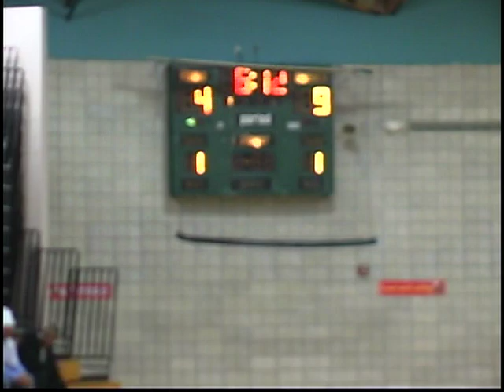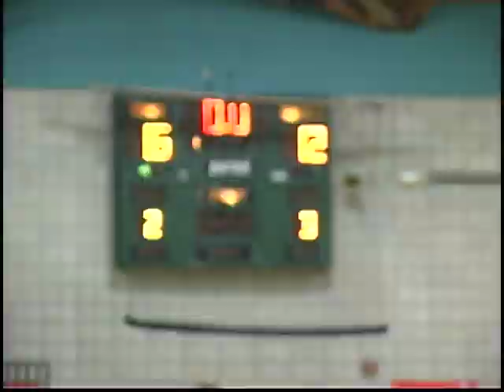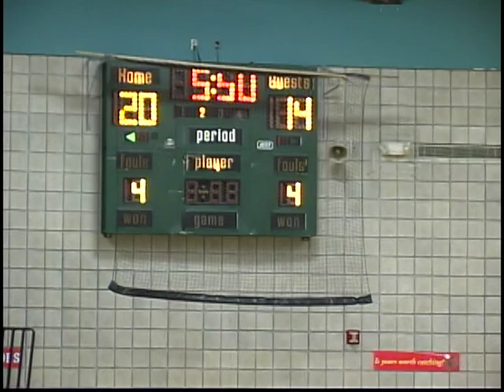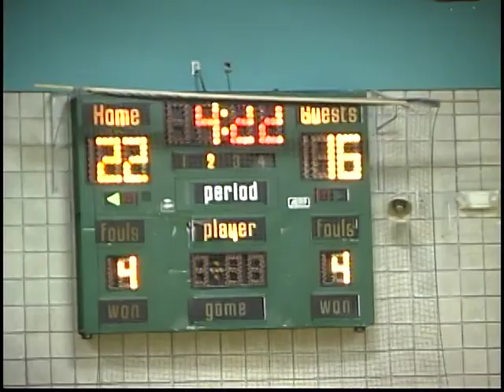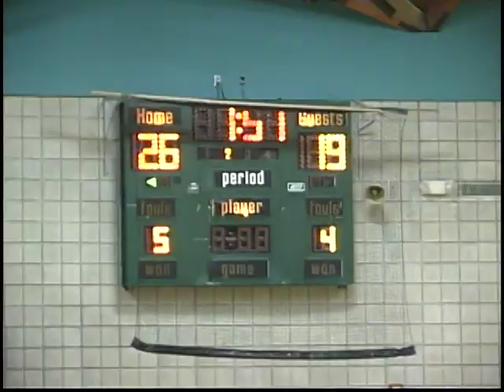Dublin Youth High School Basketball - Joey Quinn